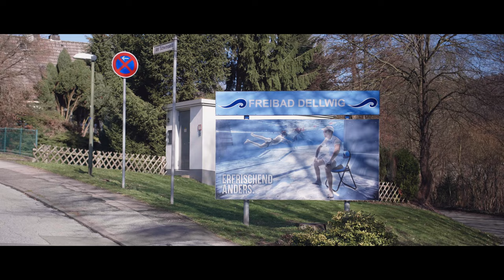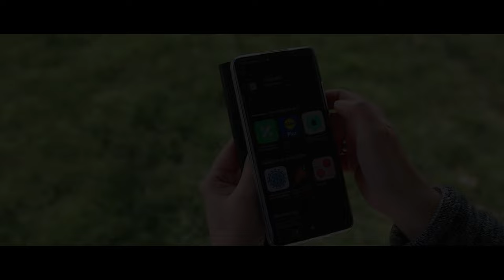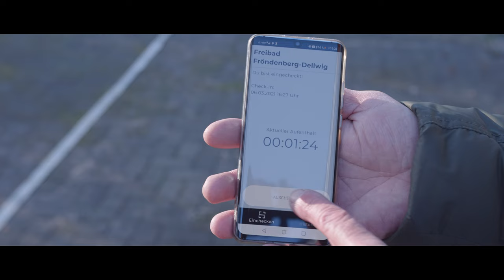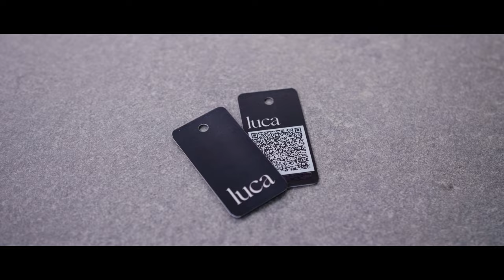luca-App im Freibad Dellwig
Zukünftig versucht das Freibad Dellwig, mit der Einführung der luca-App im Kampf gegen das Corona-Virus, Euch, uns und dem Gesundheitsamt das Leben leichter zu machen. Mit einer digitalen Kontaktnachverfolgung entfällt viel unnötiger manueller Aufwand, wird das Unterbrechen von Infektionsketten immens beschleunigt und gleichzeitig die Umwelt geschont.

In eigener Sache:
Als Produzent dieses Videos, nach Auftrag des Freibads, würden wir uns über eine Bewertung über die Aufbereitung der Informationen des Videos (per Daumen) freuen, jedoch nicht darüber, dass mit einem Daumen nach unten zum Ausdruck gebracht werden soll, dass man die Maßnahme des Freibads an sich nicht befürwortet. Vielen lieben Dank!

Inhaltsverzeichnis
0:00 Altes Verfahren 2020
1:28 Digitale Kontaktnachverfolgung 2021
3:08 Schlussworte